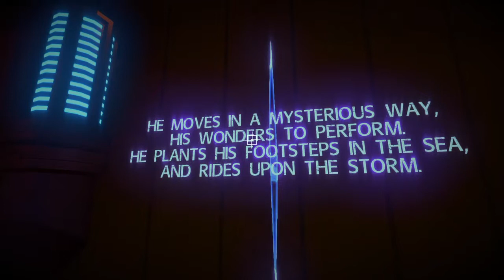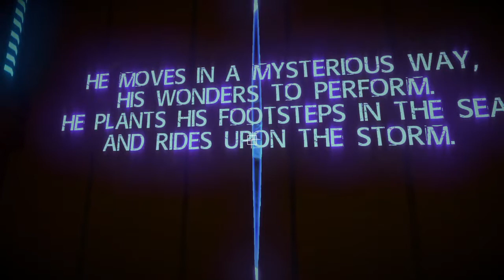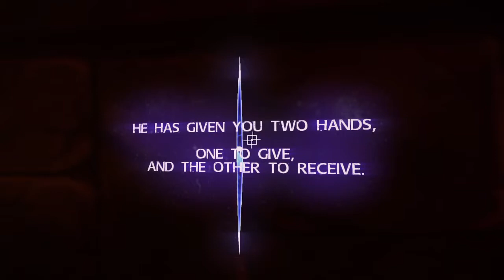Soul Axiom : j'essaye de comprendre....... [Découverte]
Salut, Aujourd'hui Découverte de Soul Axiom sur PS4, un jeu  etrange qui nous fait Voyager vers un endroit inconnu, pour une raison inconnue.